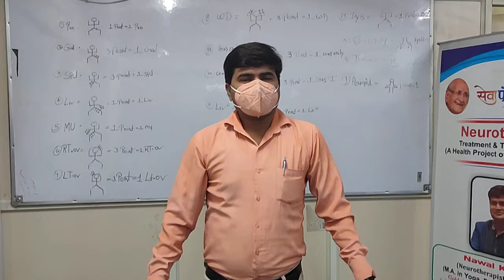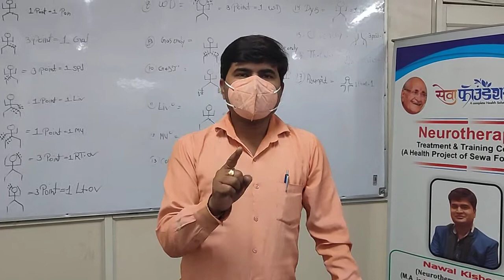Gall Bladder Point | Gall Bladder Stone | How we can stimulate Gallbladder | 9818425042. 9718425042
गॉलब्लेडर स्टोन के लिए क्या करें

About Shri Nawal Kishore, Senior Neurotherapist
Shri Nawal Kishore is a reputed qualified Neurotherapist having being trained and mentored by Dr. Lajpat Rai, Father of Neurotherapy. He has been practicing the science of Neurotherapy  since 2005 with being the proud recipient of Gold Medal in Neurotherapy in the year 2006. He has also received three times the National Awards in Neurotherapy in the years 2014, 2015 and 2016.
At present, Shri Nawal is associated as Senior Neurotherapist and Health Wellness Consultant with Sewa Foundation Health NGO at Vivek Vihar and Om Bhikshu Medical Centre at Nirman Vihar. His knowledge, expertise and experience of Neurotherapy in treating diseases without using of drugs has benefited over one lakh of patients from across the country. He runs India’s number 1 Study Center of Neurotherapy  at Vivek Vihar, New Delhi. He has trained Thousands of people in becoming qualified Neurotherapists from all over India.
Today, Shri Nawal Kishore is one of Best known name of India in the field of Neurotherapy. He has been instrumental in spreading the message and importance of Neurotherapy in providing  drugless treatment of diseases and ailments with no side effects. He is a regular key note speaker at various organizations speaking about the role, science and importance of Neurotherapy for overall wellbeing of the health of individuals. Till date, he has organized numerous seminars and workshops on Neurotherapy all over the country.  Dr. Lajpatrai Mehra, the doyen of modern Neurotherapy has credited Shri Nawal Kishore for his dedication in heralding a revolution by spreading and providing recognition of Neurotherapy in the health sector.

Nawal Kishore (Neurotherapist Since. 2005)
Health Director: Sewa Foundation ®
OPD Consultant: Om Bhikshu Medical Centre Nirman Vihar Delhi
Clinic: C-190 Basement Vivek Vihar Delhi.95
सेवा फाउंडेशन कार्यालय: 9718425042, 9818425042

Are you suffering from following diseases?
.Diabetes .High Blood Pressure .Obesity .Heart related problems .Cholesterol .Gastro .Intestinal Disorders .Lower Back Pain .Cervical Spondylitis .Lumber Spondylitis .Joint Pain .Arthritis .Pain in the Heel .Asthma .Allergies .Rheumatoid Arthritis .Knee Pain .Varicose Vein  .I.B.S. (Irritable Bowel Syndromes) .Chronic Cold .Sleep Disorders .Weakness in the body .Skin Diseases  .Migraine .Thyroid Problem (Hyper-Hypo)
.Menstrual Problem .Leadies Problems .Anxiety .Depression .Stress  .Knee pain .Back Pain .Cervical Pain .Abdominal Pain .Diabetes .Nabhi ki samsya
.Naale ki samsya .Kodi ki samsya
.Insomnia .Sexual problem .Sex Problem .Male Sex Problem .Female Sex problem
.Infertility .Baccha na hona
And More Important Imbalance of "Nabhi" is the root cause for most of the diseases. If the String of any musical instrument is too tight or too loose, sound produced by the instrument is not soothing. Similarly following Imbalances in the body leads to various diseases in the body.
Neurotherapy Vivek Vihar Delhi
C- 190 Basement Vivek Vihar Phase I, Vivek Vihar, Delhi, 110095
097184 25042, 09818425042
For Our Location :-